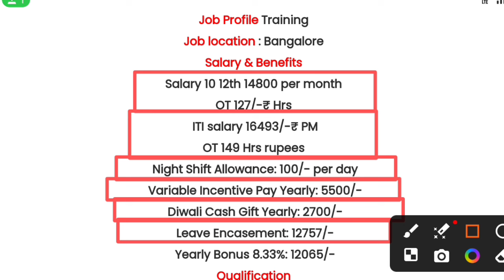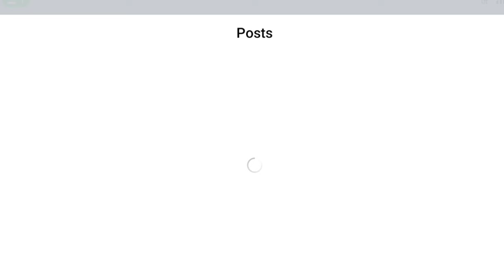Honda Motorcycle Scooter Limited 🙏 परमानेंट जॉब केंपस इंटरव्यू 2024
Honda motorcycle scooter
honda company new latest vacancy
 Honda company requirement parmanent
 Honda company ITI pass job